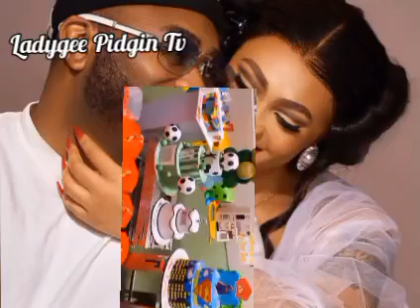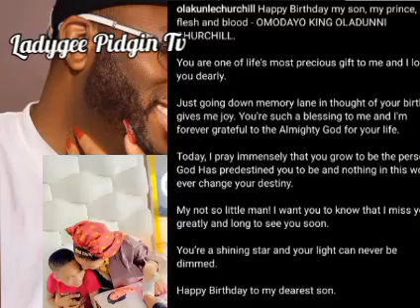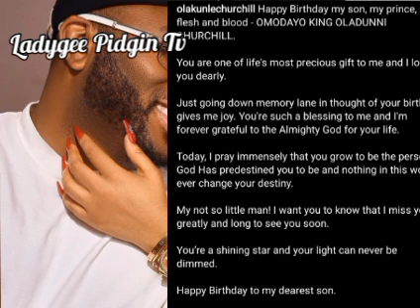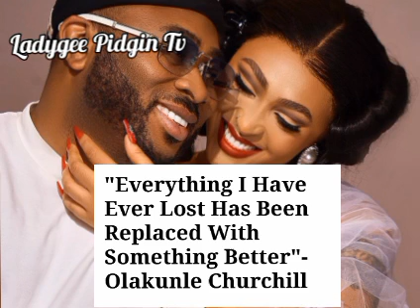I Miss You Greatly Churchill Tell S0n On 7th Birthday As Fans Blames Tonto For Separating S0n